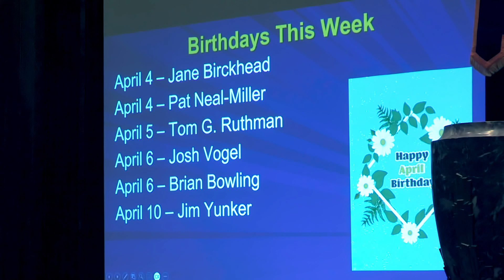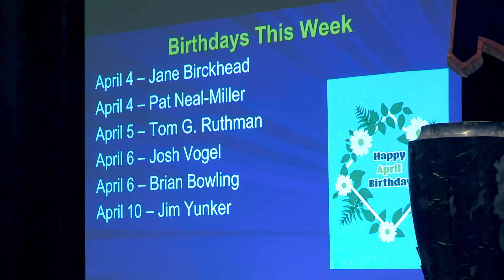April 6, 2023 Meeting with John Barrett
Thursday, April 6, 2023, a presentation by John Barrett, Chairman, President & CEO, Western & Southern Financial Group.